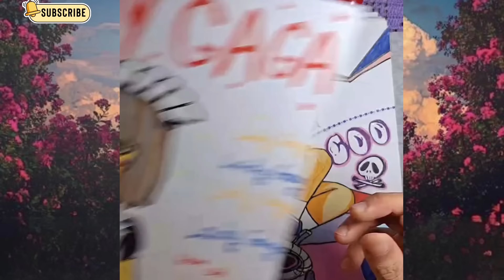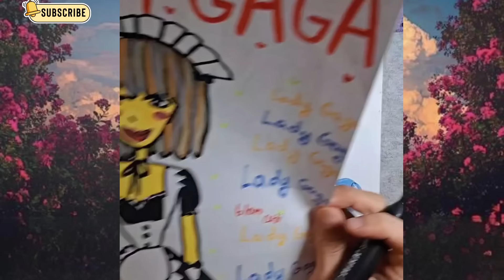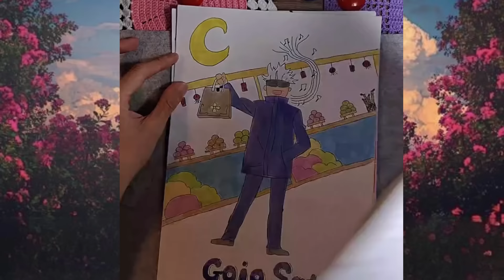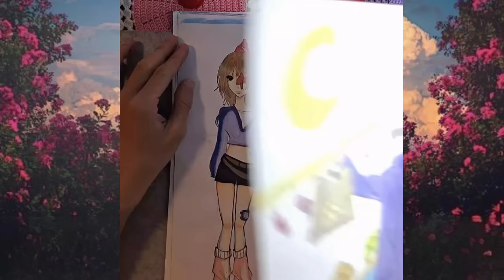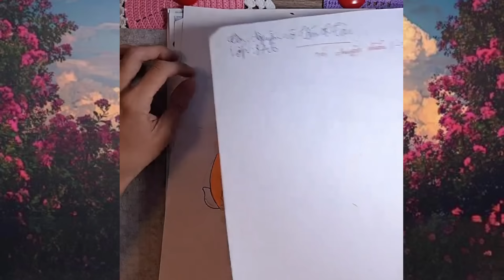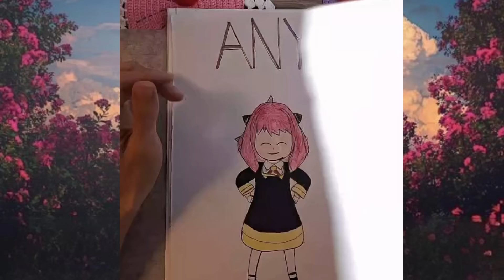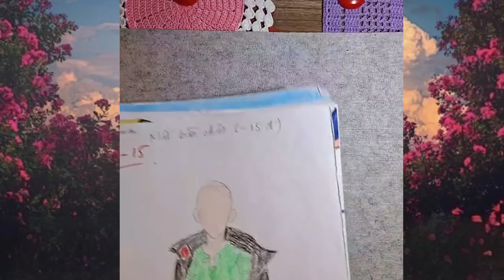KHÔNG TIN LỚP 8 VẼ, SỐC LẮM KHI CHẤM BÀI VẼ DÁNG NHÂN VẬT LỚP 8A6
Các bạn thích nhất bài vẽ của bạn nào nhất bình luận cho thầy biết với nhoaaa.
Chúc các bạn xem video vui vẻ nhoaaaaa.